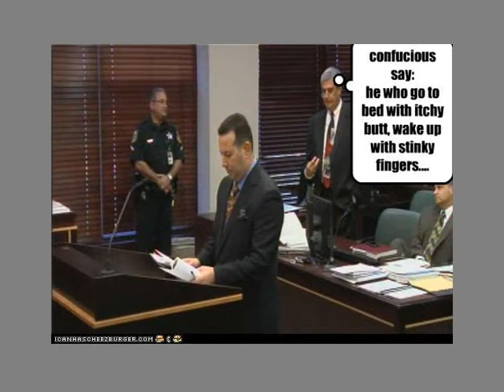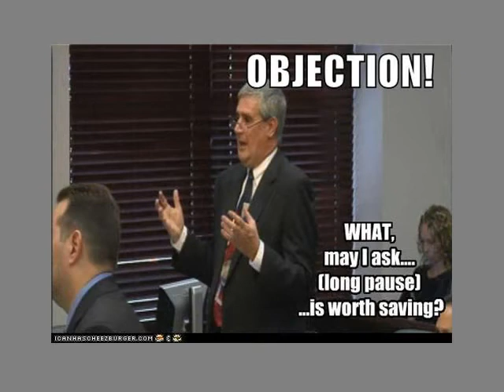Casey Anthony - Mexico - "lolbitches" V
More, more lolbitches from Figg709